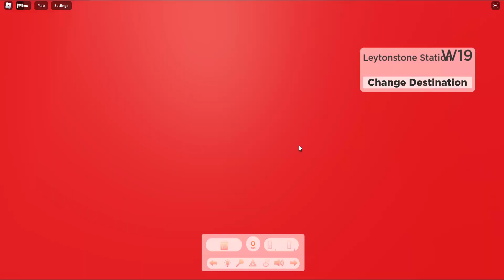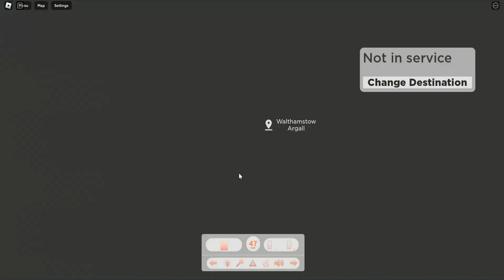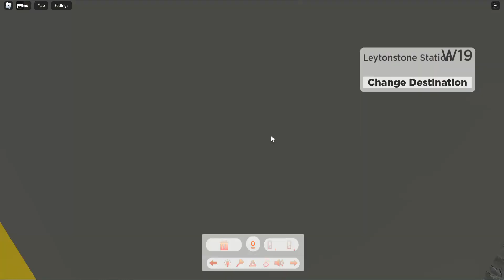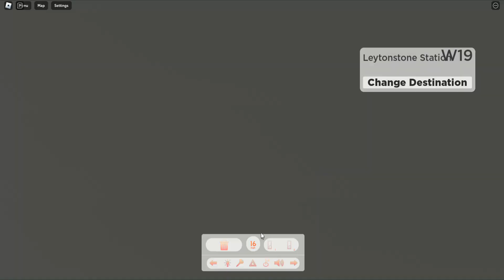Roblox London & East Bus simulator W19 to leytonstone station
company
Go Away London central